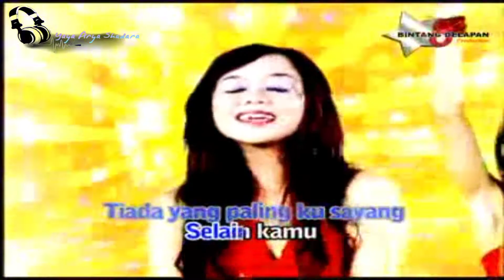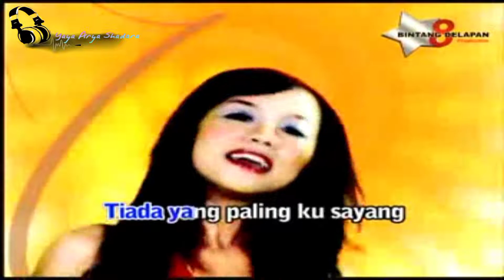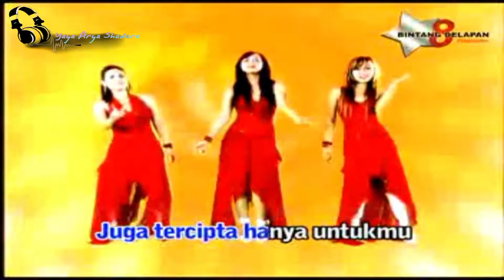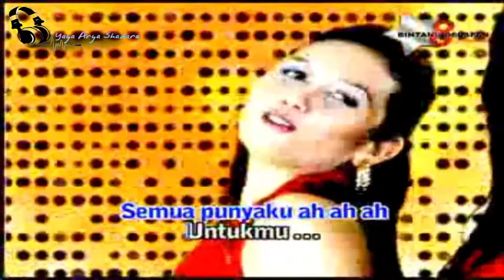Sri Ratu - Semok (Original VCD Karaoke) #10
KOMPILASI ARTIS DANGDUT KOPLO

Prod : HP Records / Blackboard / Arga Swara Kencana / Bintang Delapan
Distributor : Aini Records
Release : 2014
Sumber : VCD Original

Isi Album

01. Buaya Buntung
Voc  : Inul Daratista
Cipt : Yonny Dores / Kabul Kajate

02. Rindu Berat
Voc : Shella
Cipt : Zoel Anggara

03. Dahsyat
Voc : Trio Macan
Cipt : Zoel Anggara

04. Funky
Voc : Duo Virgin
Cipt : Rury Rosa

05. Arjuna Buaya
Voc : Inul Daratista
Cipt  : Yonny Dores

06. Kalong
Voc : Sri Ratu
Cipt : Yonny Dores

07. Tragedi Buah Apel
Voc : Shella
Cipt : Ithink

08. Jatuh Cinta
Voc : Duo Virgin
Cipt : Rudy Rosa

09. Goblok
Voc : Trio Macan
Cipt : Eko Saky

10. Semok
Voc : Sri Ratu
Cipt : Ujang Anen

11. I Want To Comeback Maning
Voc : Inul Daratista
Cipt : Endang Raes

12. Bum Bum
Voc : Inul Daratista
Cipt : Yonny Dores / Herry Minggoes